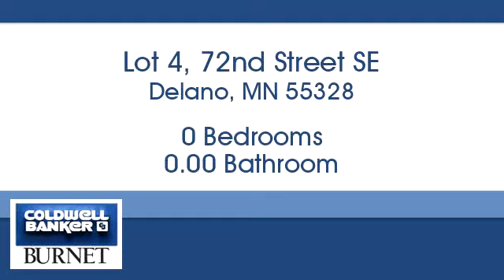Homes for sale - Lot 4, 72nd Street SE, Delano, MN 55328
Bedrooms: 0
Bathrooms: 0.00
Square Feet: 0
Price: $159,900

For more information about this property, please contact Jeffrey Martineau at or . You can also text 5371858 to 67299.

7550 France Ave. S